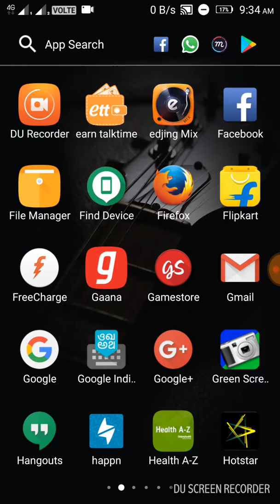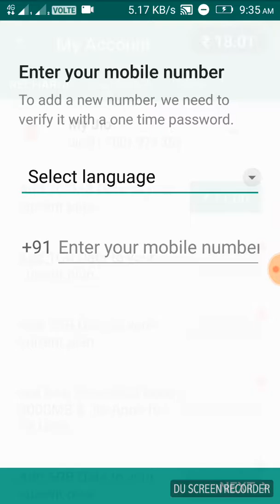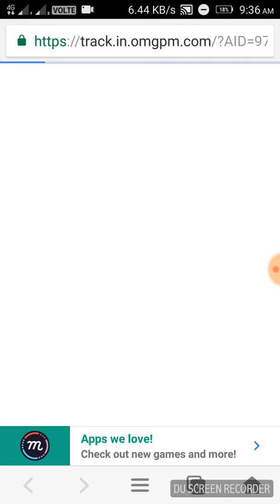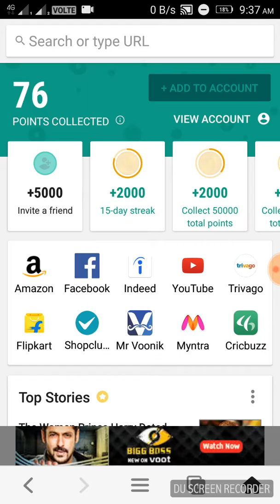Earn money easily with your Android phone !! apne phone Se paisa kamane ka tarika dekhe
Watch how to earn ₹ with your Android phone it's very easy just install the following app and browse internet in this u will be get paid each n every site u visit...